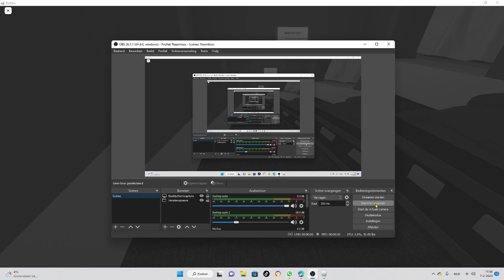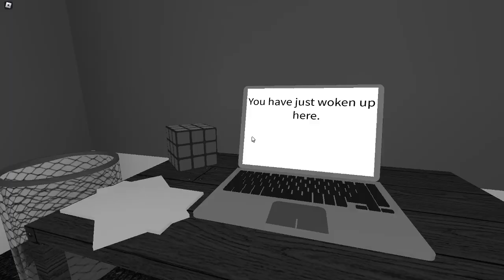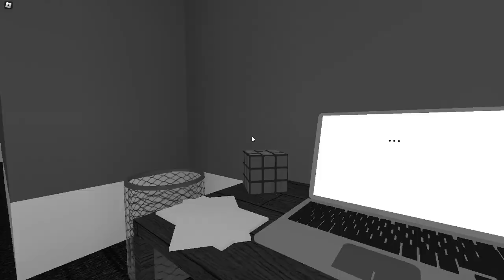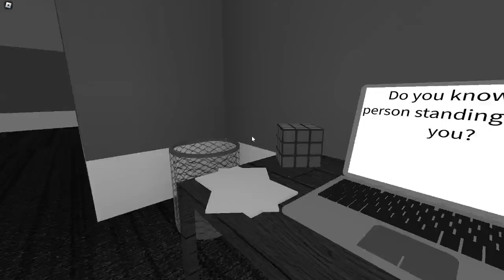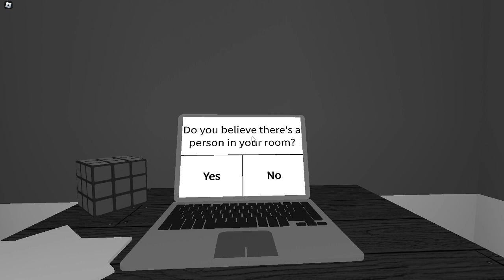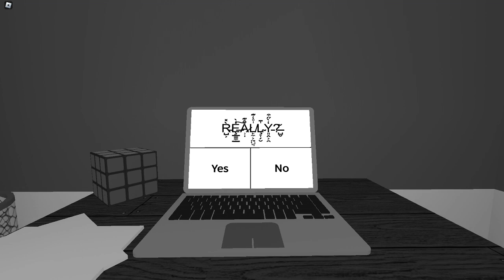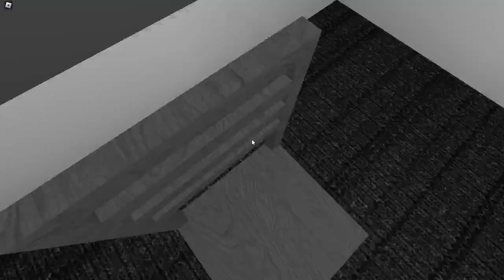PLAYING ''The Survey'' (ROBLOX HORROR GAME)